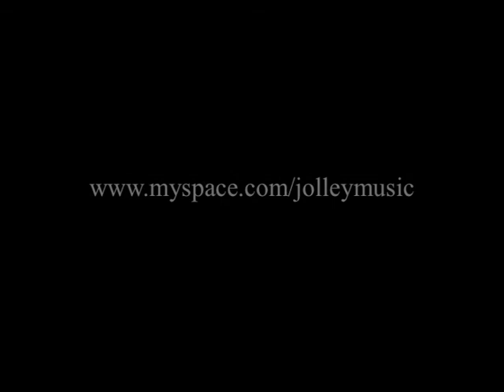The Jolley's - "The Prophet" Live @ The Regal Rooms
The Jolley's